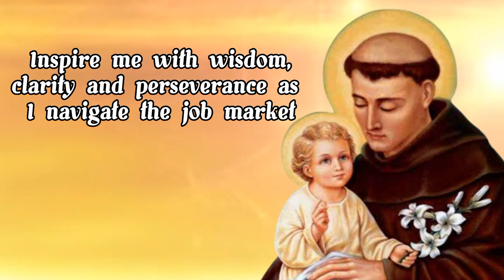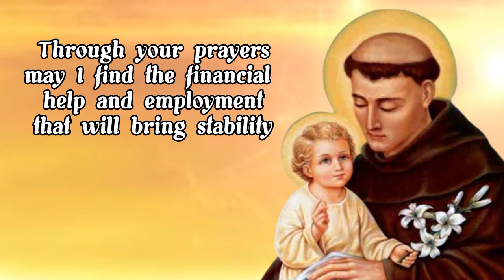Financial Help & Employment Prayer to Saint Anthony of Padua